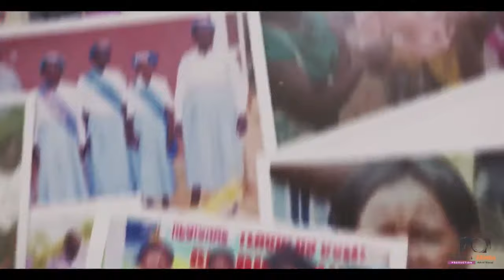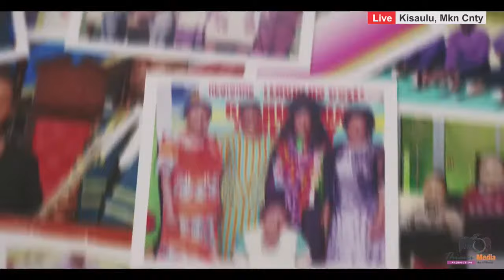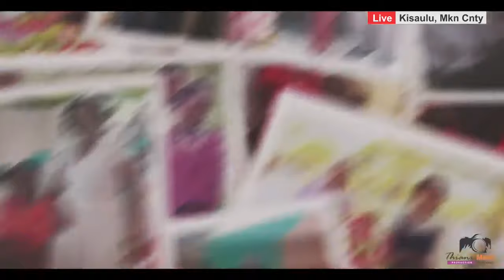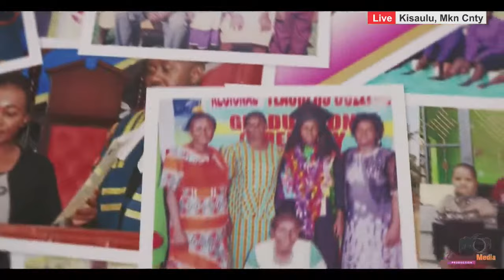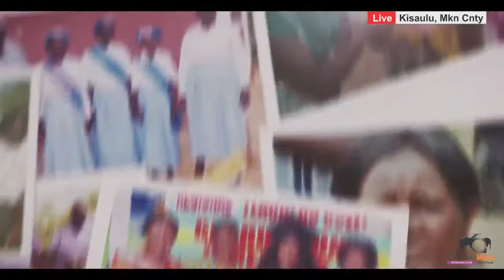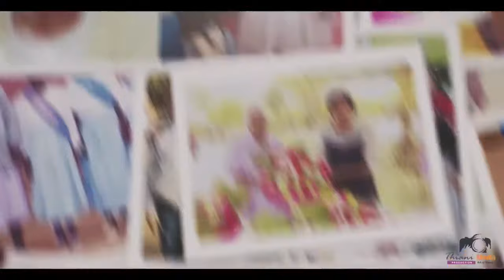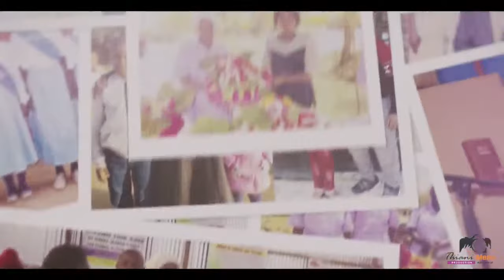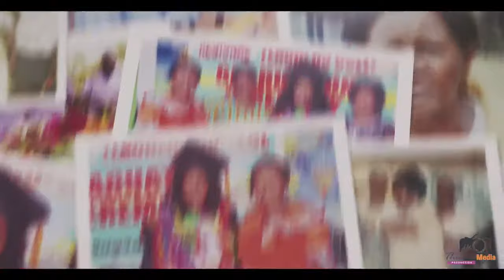BURIAL LIVESTREAM │ Agnes Nduku Muli │ Born 1960 - Sunset 2023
The late Agnes Nduku Muli was born in the year 1960 in Inyenyoni Village Lumu Sub Location Muani Location kiuo division mukaa sub county, Makueni county. She was the Daughter of the Late masila nzingu and late Tabitha kavithe.

The late Agnes Nduku Muli grew up in lumu sub location and attended Lumu Primary School in the year 1967 to 1976 She attended Enguli secondary school in the year 1977 to 1979

FAMILY LIFE
The Late Agnes Nduku Muli met the love of her life the Late Joseph Muli Mwina whom she got married in customary marriage in 1982 and later officiated their Christian marriage in the year 1984. The two were blessed with four (4)children namely, Elizabeth Muthike MCA Makueni County Assembly, Damaris Mwongeli (NRB Mbooni East), Jonathan Kioko, (laborex kenya) and Mirriam Minoo of (NRB Mukaa sub county) The late Agnes Muli was blessed with two sons in-law namely; Vincent Musau(Bob) and Francis Ndolo. Her affines(SYITAE) are Agnes Kivuva and Kaluki Silia. She was blessed with four[4] grandchildren namely: Bridgit Nduku, Rita Ndanu, Alan Mandela and Diana Nduku.

CHRISTIAN LIFE
The Late Agnes Nduku Muli was a staunch Christian. She started her Christian life as a member a of Africa Inland Church(A.I.C) Lumu where she accepted the lord as her saviour and was baptised in the year 1975. After her marriage she transferred to AIC Kandolo where she served as an active member of the church in various department; as a Sunday school teacher throughout her life, was a member of women committee of the AIC at local church and DCC level She later moved to Goshen Christian church at kandolo where she continued serving as a Sunday school superintendent, treasurer of the local church women committee and chairlady of the Christian women fellowship CWF

OCCUPATION
The Late Agnes Muli was a nursery school teacher at Lumu Primary School and also an adult education teacher at Lumu. She was also an active farmer during her entire life.

SICKNESS AND FINAL REST
The late Agnes Nduku Muli met her death on Thursday 14th September 2023 through a fatal attack at her home in Kisaulu village at around 7.30 pm. Rest In Peace Mum.